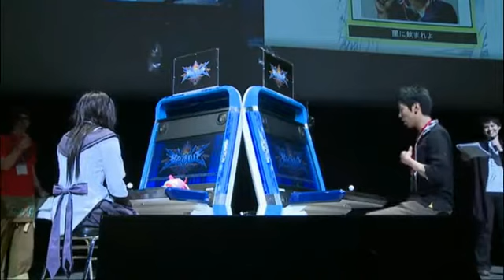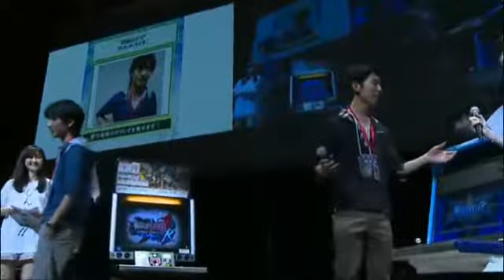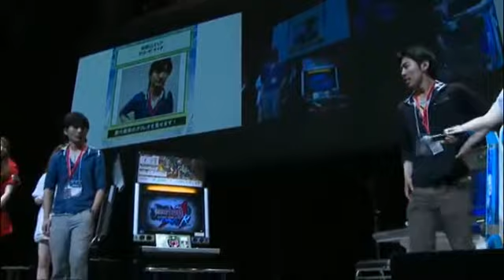ARCSYS 25TH ANNIVERSARY REVOLUTION CUP - TOP 8 - PART 5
BBCP
0:00 - Dogura vs. Daiwa
4:20 - Tsujikawa vs. N-Otoko
11:35 - Galileo vs. Oberon
16:25 - Dogura vs N-Otoko

GRANDFINAL
27:20 - Galileo vs. N-Otoko